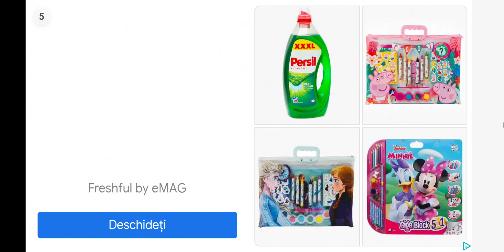Kids Astronomy - Learn about The Ursa Major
Learn about The Ursa Major

Don’t miss your fascinating journey through space! Get Space for Kids 🚀 Astronomy Game by Star Walk 2 and start exploring the solar system, planets and stars, constellations and any other interesting celestial body.

Solar system for kids offers a lot of great features:

PLAY astronomical game and LEARN about our solar system
LISTEN to interesting astronomy facts
VISIT planets and stars, comets and any other celestial body
WATCH funny educational movies about space
TEST your knowledge with short quizzes
WIN or improve your result

HAVE FUN and learn astronomy!

Wonderful astronomy app for kids includes:

⭐ Encyclopedia of the solar system
⭐ Constellations, planets and stars
⭐ Educational movies
⭐ Solar system for kids
⭐ Exciting astronomical game
⭐ Self-check tests
⭐ And a lot of other interesting things from the world of astronomy

Let's go!🚀